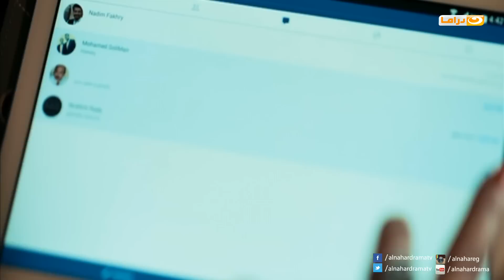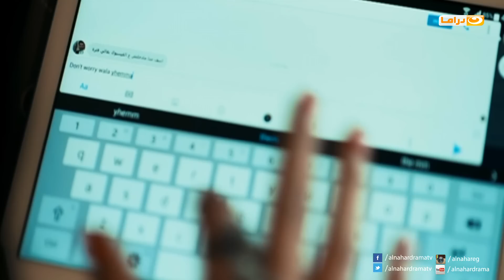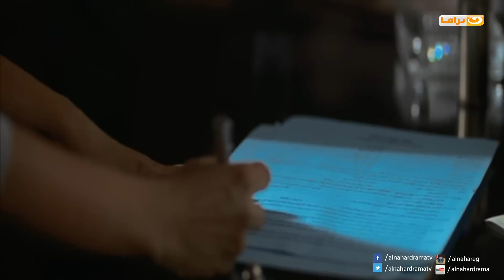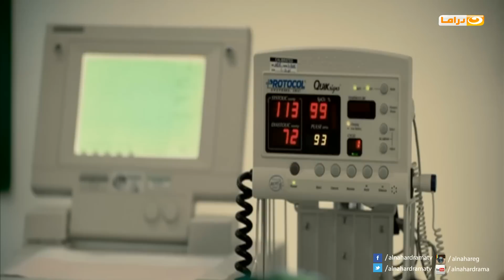Episode 07 - Mariam Series© | الحلقةالسابعة - مسلسل مريم©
Series Story |قصة المســسل
تجسد (هيفاء) فى المسلسل شخصيتين توأم، الأول تدعى (مريم) وهي سيدة بسيطة وخرساء، والأخرى تدعى (ملك) وهي سيدة أعمال تعود من الخارج إلى القاهرة لمتابعة أعمالها.
تُجسّد النجمة هيفاء وهبي دوريْن في هذا العمل: الشخصية الأساسية "مريم" التي تعيش في القاهرة وشقيقتها التوأم "ملك" التي تتواجد في باريس.
التحدي الأكبر الذي ستواجهه هيفاء هو إتقان لغة الإشارات، إذ أنّ "مريم" تفقد قدرتها على الكلام إثر موت والدها تحت أنظارها لحظة معرفته بزواجها، فتُصبح إذاً خرساء بالكامل لا تتواصل مع من حولها سوى من خلال الحركات والتعابير الجسدية.
و تواجه بطلة العمل الكثير من المشاكل مع زوجها الذي يقوم بطلبها إلى "بيت الطاعة"، حيث تتطوّر الأحداث في إطارٍ درامي إجتماعي مميّز.
و تجدر الإشارة هنا إلى أنّ مريم تتكلّم في بداية المسلسل بشكلٍ طبيعي إلّا أنّها تفقد هذه القدرة بسبب الحادثة المؤلمة التي وقعت أمام عينيْها، ما يشكّل تحدياً كبيراً للفنانة المحبوبة التي عليها الإعتماد على قدراتها التمثيلية لتجسيد الشخصية بشكلٍ كامل متكامل دون خطأ.

Starring | بطولة
©Author: Ayman Salamah  أيمن سلامة |
©Director: Mohamed Ali | محمد على

To watch Mariam Series لمشاهدة كل حلقات مسلسل مريم |